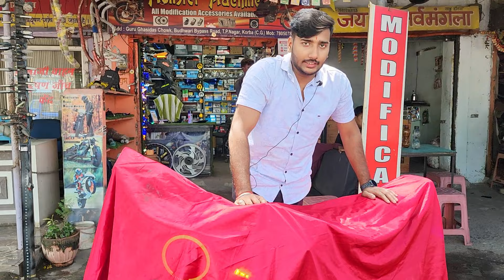Super Splendor Full Modified / Modified Bike/ Monster Machine